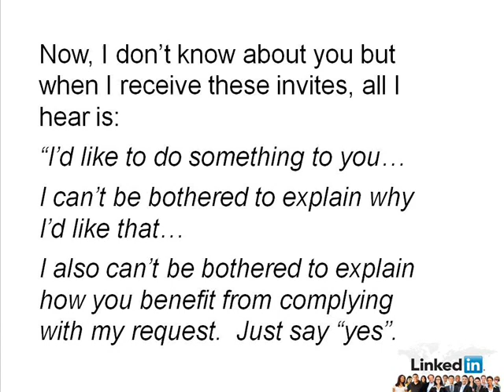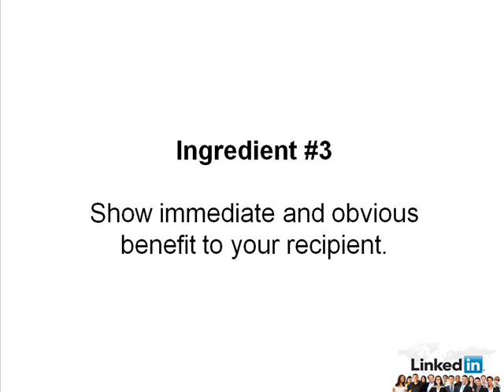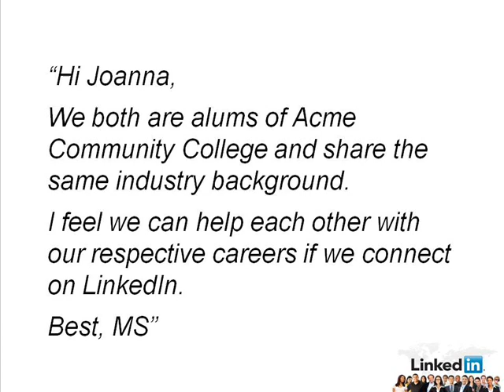How You Can Double Your LinkedIn Invite Acceptance With These 4 Secret Ingredients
Learn how you can double your LinkedIn invite acceptance rate by combining these 4 simple yet rarely used ingredients. (A chapter from "Advanced Sales Lead Generation Tactics for LinkedIn" free report: get your free copy